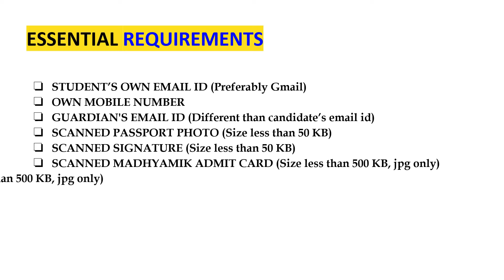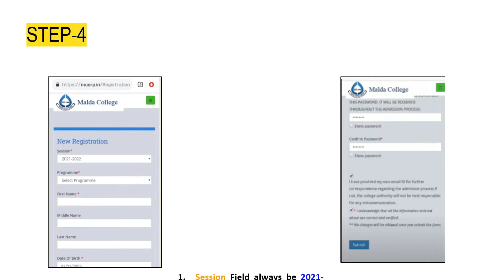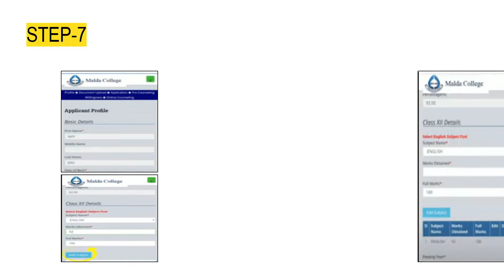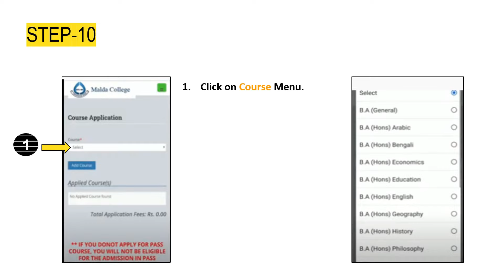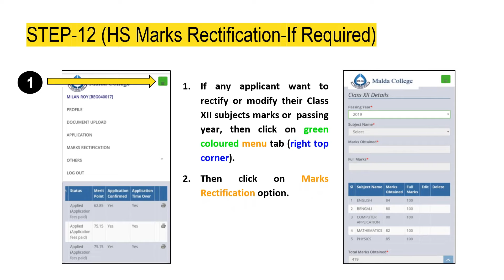Online Application for 1st Year 2021 (Mobile/Desktop) | Malda College Admission Process Video 1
Malda College has been conducting 100% Online Admission since past two years. For those who wants to get admitted in Malda College, this video will help you to guide about the online admission process of this college. This is Part I only. Rest of the parts will be available shortly.

Video 1: Online Application Procedure
Video 2: Online Pre-counselling Willingness Procedure (Will be available shortly)
Video 3: Online Counselling Procedure (Will be available shortly)

Malda College: Learn Together, Grow Together.